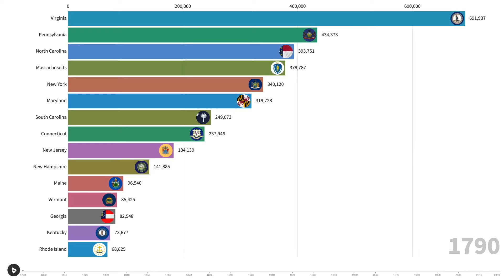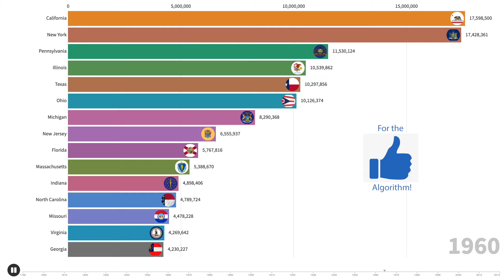Most populated states in the United States - Bar Chart Race (1790 - 2020)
Bar chart race showing the most populated states in the United States.  It is surprising to see how many states are in the top 15 at least in some point since 1860.

That means if your state wasn't on the list, it was not one of the most populous states at any point.  Those states include Alaska, Arkansas, Colorado, Delaware, Hawaii, Idaho, Kansas, Louisiana, Minnesota, Montana, Nebraska, Nevada, New Mexico, North Dakota, Oklahoma, Oregon, South Dakota, Utah, West Virginia, and Wyoming.

The most populous states in the United Sates
Top 10 biggest states in the United States
Top 20 biggest states in the US
The Population of each state in the US
List of U.S. States by population
The fastest growing states in the US
Most Populated states